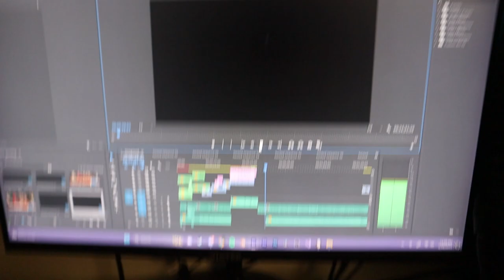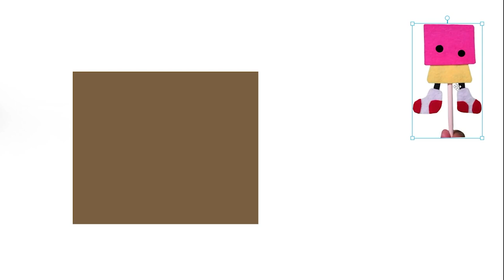The Hidden Poker Game That You Can't Play Anymore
The First in a new series: Krutchie Letters, where I complain about games and write to the publishers! (I'm just kidding) You should definitely go play Poker Night at the Inventory though, it's an amazing game.

TIMESTAMPS
0:00 Intro
0:12 What Is Poker Night?
0:32 The Gamble Ramble
0:48 Characters and Gameplay
2:33 Second Intro
2:38 Poker Night 2
3:16 Opinions
3:46 Final Letter
4:00 Outro

Heyyyy I hit exactly 420